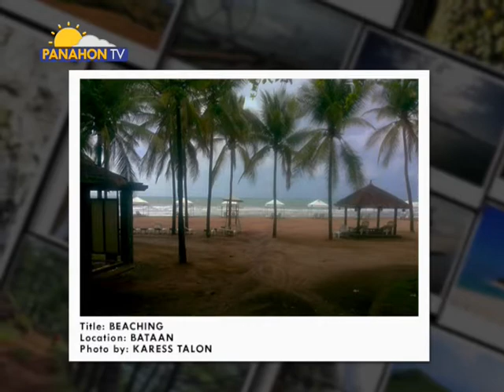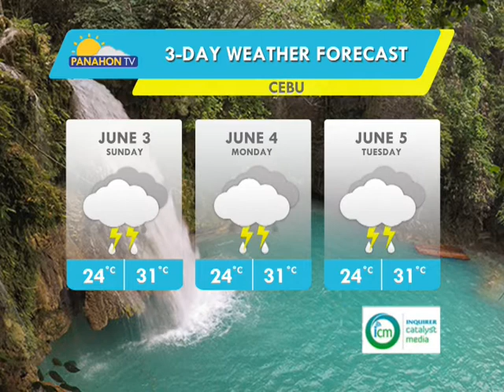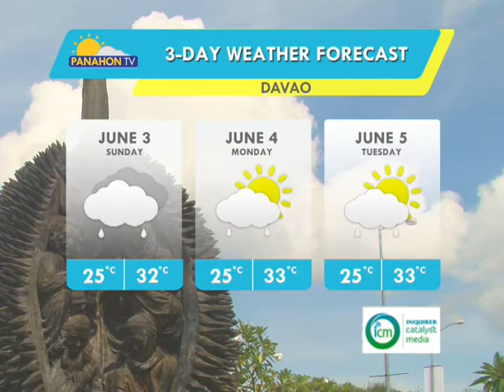Panahon.TV | June 2, 2018, 6:00AM (Part 2)